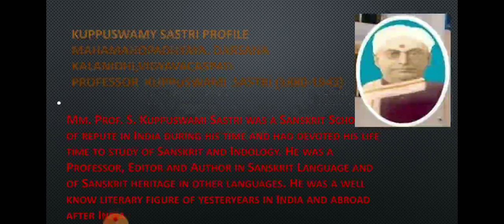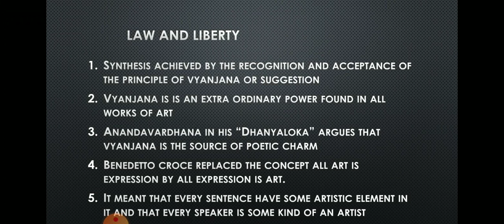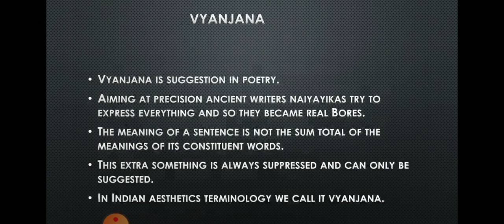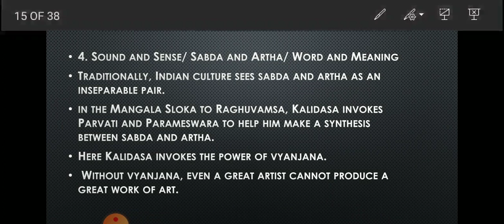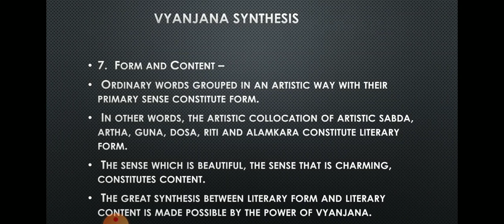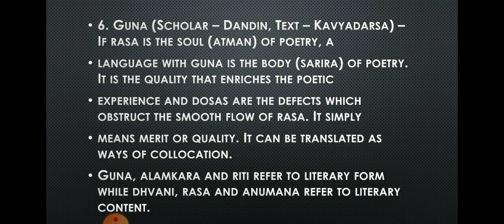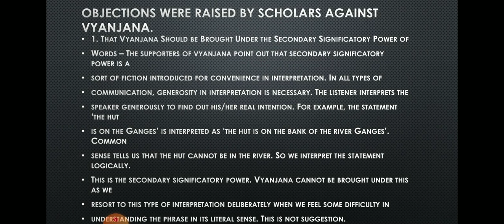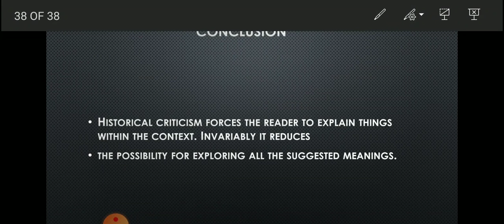Highways of literary Criticism: S.Kuppuswami Sastri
VI sem English- Literary Theory and Criticism